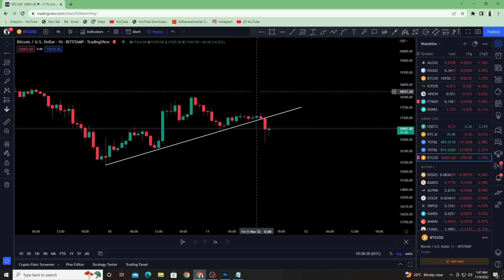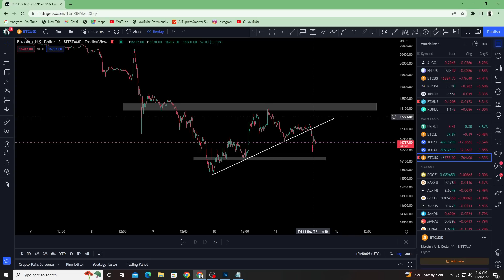FTX BANKRUPTCY | END OF CRYPTO? | BTC UPDATES TODAY | BTC LATEST UPDATES | BTC NEXT MOVE | BTC NEWS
BITCOIN BREAKOUT
BITCOIN
BITCOIN LIVE
BITCOIN NEWS TODAY
BITCOIN NEWS
BITCOIN MINING
BITCOIN PRICE
CRYPTO JARGON
BITCOIN KYA HAI
BITCOIN CRASH
BITCOIN PUMP
BITCOIN DUMP
WISE ADVICE
BITCOIN TODAY
BITCOIN CASH
BITCOIN UPDATE
BITCOIN ANALYSIS
BITCOIN PREDICTION
BITCOIN TECHNICAL ANALYSIS
BITCOIN EXPLAINED
BITCOIN UPDATE
WISE ADVICE
BITCOIN NEWS
WISE ADVICE
OPEN4PROFIT
FED MEETING
FED NEWS